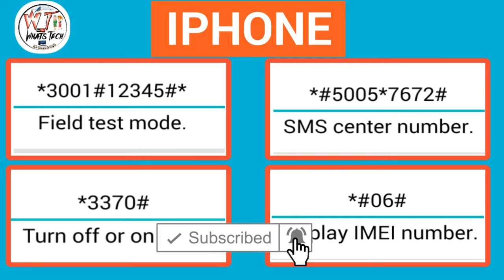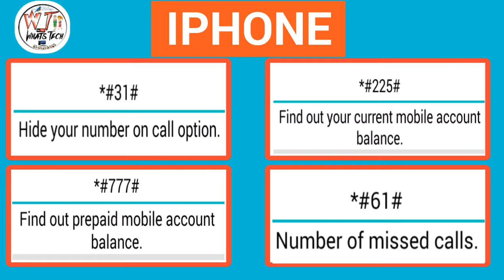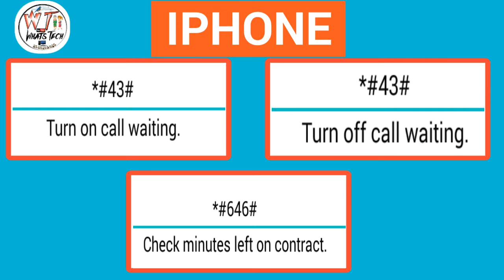Apple Iphone Hidden and Secret Codes | Part-9 | All Mobile Secret Codes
Apple iphones has a bunch of secret and hidden codes most of people don't know So I will show you all of these secret codes.
Channel Content
Tech Square YouTube Channel provides best quality videos on YouTube, Facebook Page and Editing Tutorials with Online Earning Ideas and much more.
[ tech square ]
[ techsquare ]